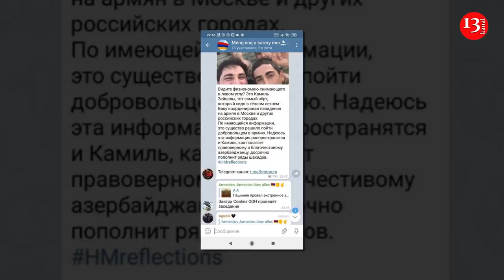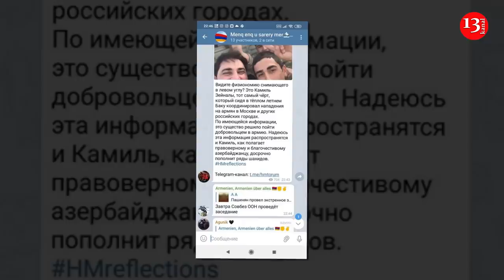Kamil Zeynallı DÖYÜŞ BÖLGƏSİNDƏ DÜŞMƏNİN HƏDƏFİNƏ DÜŞDÜ